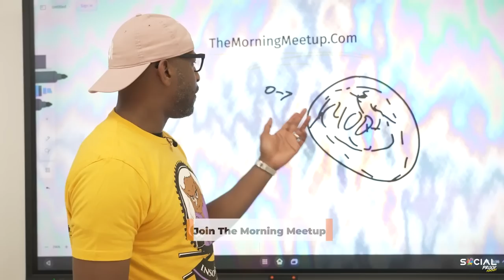How To Start 2023 Off Feeling Renewed - David & Donni #324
The new year is a time that many people decide to reflect on things that they'd like to either change about themselves. Let's be clear though we can make changes at any point in the year but, the new year is a great way to set a timeline for any changes that you decide to make.

It's a little too easy to get caught up in the mundane ins and outs of each day. We have to break the mold even though establishing routines are a great way to systematize your life. Periodically, check in with yourself to see if what you are doing is actually working. You don't want to do a thing just because you've always done it that way.

Being happy is one of the most important parts of life.  Attaining happiness is something that comes through being intentional. Happiness doesn't just happen. Interrupting mundane routines is often times a good way to listen to what thoughts begin to rise to the surface again. Day to day life can often times bury and mask the thoughts that we end up forgetting when we don't take the time to actually listen to ourselves.

Do you want more Social Proof? If you do, check out the Social Proof Blog! Click here to tap in & get the resources you need to grow yourself & your business!

Show notes:
00:00 Podcast Preview

01:00 Welcome To The Show

04:59 The To Do List

13:00 Small Recharges

19:35 The Reason For Prioritization

20:22 Commercial Break

21:02 Systems Are Self Care

25:35 Stress Equals More Things To Think About, Self Care Equals Less

31:20 Summer Body

33:32 Commercial Break

34:32 The Appropriate Time To Quit

39:00 Happiest At The Bottom

51:59 What Happens When It's Not Sweet

58:55 Education Celebrities

1:08:11 The More Money, The More Notoriety